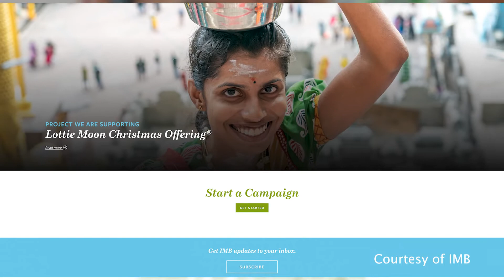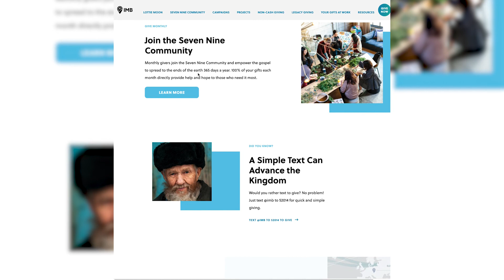The International Mission Board's Lottie Moon Offering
IMB's Lottie Moon Offering starts on December 4th and runs through to December 11th. Reporter Wyatt McElmurry spoke with the First Vice President of SCB, Victor Chayasirisobon, about who Lottie Moon was and how impactful each donation is to the nations that IMB serves.